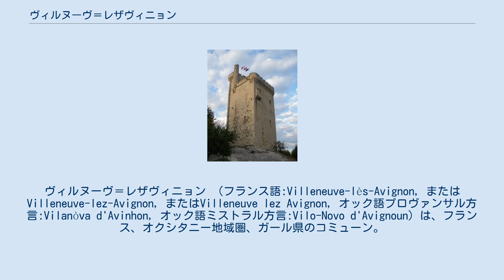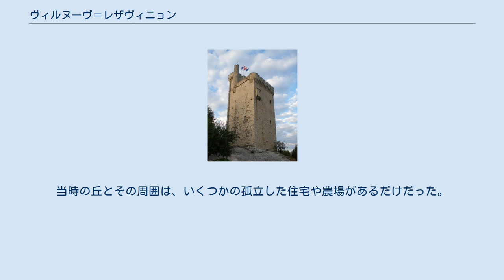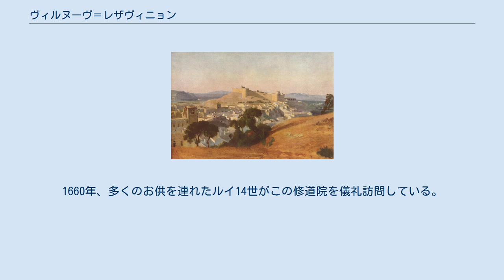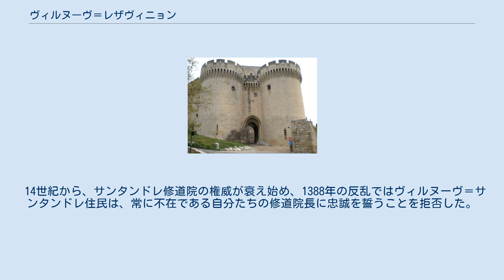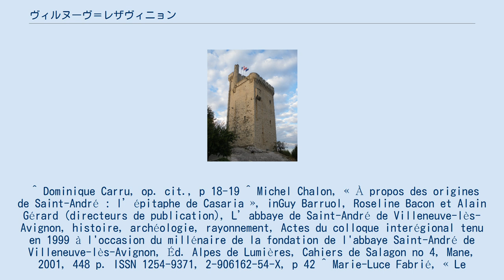ヴィルヌーヴ＝レザヴィニョン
ヴィルヌーヴ＝レザヴィニョン （フランス語:Villeneuve-lès-Avignon, またはVilleneuve-lez-Avignon, またはVilleneuve lez Avignon, オック語プロヴァンサル方言:Vilanòva d'Avinhon, オック語ミストラル方言:Vilo-Novo d'Avignoun）は、フランス、オクシタニー地域圏、ガール県のコミューン。
 旧名はヴィルヌーヴ＝サンタンドレ（Villeneuve-Saint-André）であった。
ローヌ川を挟みアヴィニョンと向かい合う位置にある。
ガール県およびヴォクリューズ県にまたがるアヴィニョン都市圏を形成する。
 マンダオン山はヴィルヌーヴ＝レザヴィニョンを見下ろす丘の名称である。
ローヌ川左岸に突き出た岩山で古くからの戦略的要所ロシェ・デ・ドムに面している。
 ジャン＝バティスト・カミーユ・コロー画、ヴィルヌーヴ＝レザヴィニョンとサンタンドレ要塞、1836年 最古の人の定住は、新石器時代後期である。
近郊ではこの時代の定住地跡と墓が見つかっている。
オー・ザングレやロシェ・ド・ジュスティスは銅器時代のオッピドゥムであった。
 森の神シルウァーヌスの聖地が石工らによってマンダオン山に築かれていた。
いくつかの墓が見つかっているものの、キリスト教時代になるまでこの地域の人口は希薄であった。
 980年頃、マンダオン山にサンタンドレ修道院が創設された。
当時の丘とその周囲は、いくつかの孤立した住宅や農場があるだけだった。
11世紀、修道院周囲に村が形成されていくことになる。
 1181年から1200年までの間に、村を守るための壁が築かれ村はカストゥルムとなった。
おそらくそこはローヌ川に架かる橋の交差路でもあった。
サンタンドレ住民は、教皇庁を迎えたアヴィニョンの影響力から保護されることを望んだ。
当時サンタンドレ修道院は村に自治を与え、少なくとも民を一部の賦役から解放していたからである。
13世紀初頭、サンタンドレ村はアヴィニョンに併合された。
1210年、プロヴァンス伯レーモン5世が併合を承認した。
1213年にサンタンドレ村住民が反乱を起こしても、1222年にアヴィニョン支配が再度承認された。
1226年、アルビジョワ十字軍の遠征時、フランス王軍がアヴィニョンを包囲した。
 フランス王の保護下に入ることと引き換えに、サンタンドレ修道院の聖職者たちはフランス王を支持することにした。
フランス王と修道院との最初の協定では、修道院と村はフランス王の保護下に入り、司法権は王と修道院が共同で持つとした。
これによって、フランス王はサンタンドレ要塞を築く機会を得た。
 フランス王の保護下で自治を得たことは、ローヌ川港における活動を含め、村の経済を発展させた。
住民が増え繁栄が続くと新たな教区教会が必要となり、1275年にはサン＝ポンス教会が完成した。
 2年間もの交渉の後、1292年7月11日、最初の協定に変わる新たな協定がフィリップ4世との間に結ばれた。
王が新たな辺境に新たな砦を築くことを求めたのである。
 後にマンダオン山に、修道院とフランスの国境線防衛のため、アヴィニョンに面する場所にフィリップ・ル・ベル塔を備えたサンタンドレ要塞が築かれた。
砦はかつての村の位置を占有しており、王領のバスティッドはヴィルヌーヴ＝サンタンドレ（Villeneuve-Saint-André）の名でローヌ河岸に姿を現した。
 1353年、初のカルトゥジオ会派修道院がヴィルヌーヴ＝サンタンドレに建てられた。
1660年、多くのお供を連れたルイ14世がこの修道院を儀礼訪問している。
 14世紀から、サンタンドレ修道院の権威が衰え始め、1388年の反乱ではヴィルヌーヴ＝サンタンドレ住民は、常に不在である自分たちの修道院長に忠誠を誓うことを拒否した。
 17世紀、ローヌ川の漁師たちはバランスのとれた網のシステムを浸透させた。
親方は通常、フィリップ・ル・ベル塔の下の下流に設置が許された水車側にボートを配置し、水車が水をかくごとに簡単に魚を網に捕らえていた。
 ^ Dominique Carru, op. cit., p 18-19 ^ Michel Chalon, « À propos des origines de Saint-André : l’épitaphe de Casaria », inGuy Barruol, Roseline Bacon et Alain...